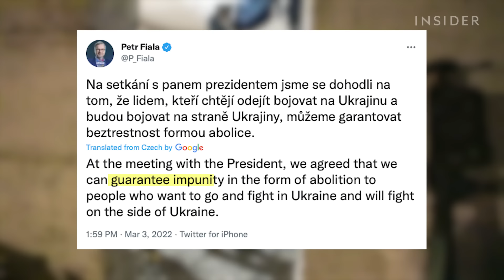Meet The Amateur Fighters Who Started Their Own Battalion To Defeat Russia | Insider News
The Carpathian Sich is a volunteer battalion that has been fighting in Ukraine since late February. About half the members come from other countries, and there are about 700 volunteers spread across the country. The battalion is not a part of the Ukrainian military, but most volunteers say they do have at least some military experience.